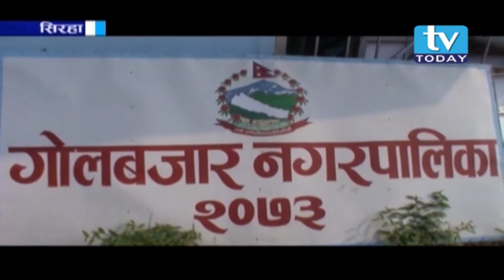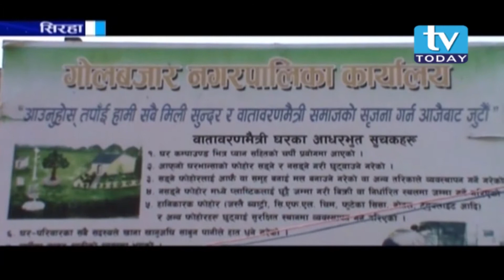सिरहाको गोलबजार नगरपालिकाले सडक निर्माणलाई प्राथमिकतामा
सिरहाको गोलबजार नगरपालिकाले सडक निर्माणलाई प्राथमिकतामा, नगरपालिकाले सुरुवात मै निश्चित गरेका सडकहरु कालोपत्रे गर्ने अवस्थामा पुगेका छन् । एक रिपोर्ट.

                                        Upload : Durshan Khatri